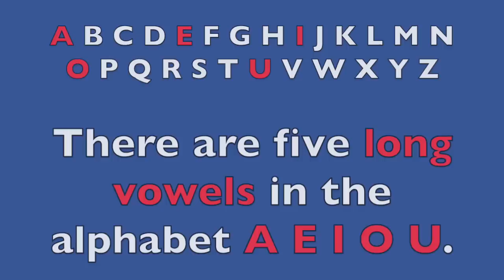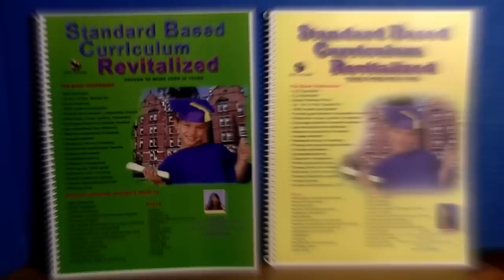PHONICS - VOWELS SONG - A E I O U (long & short) (K-2)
A E I O U long and short vowels are introduced in the phonics vowels song.  The educational video is an entertaining teaching strategy to motivate children to practice saying each vowel sound at school or home. The vowel song focuses on repetition in a whole brain (visual, oral, kinesthetic) approach. When children are having fun learning, retention of information is high.